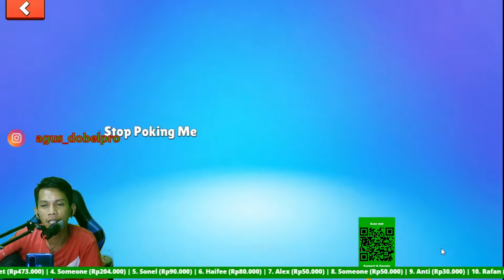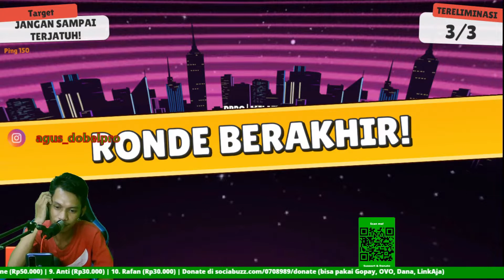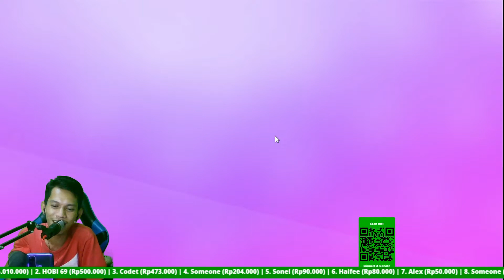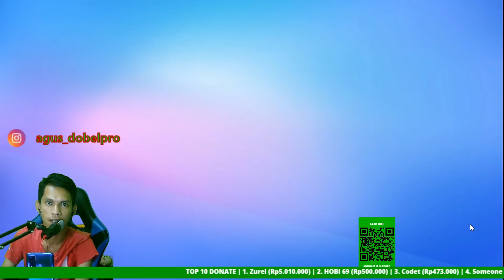TURNAMEN EROPA TERCANGGIH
SAWERIA